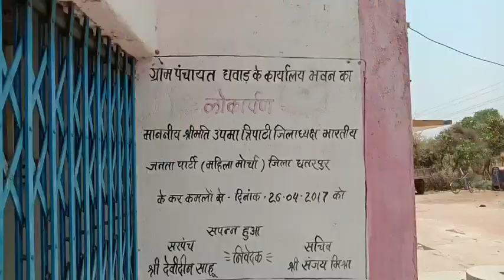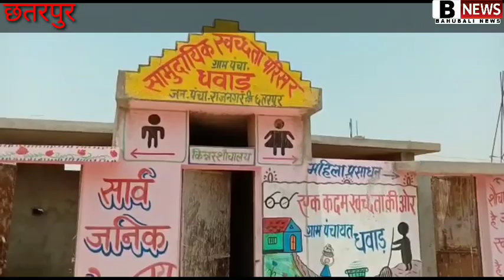छतरपुर कारवाई नहीं. विदिशा झोलाछाप डाक्टर. विदिशा 350 किट दी